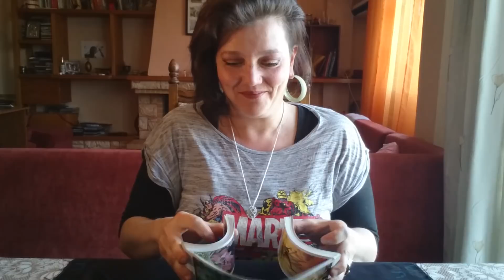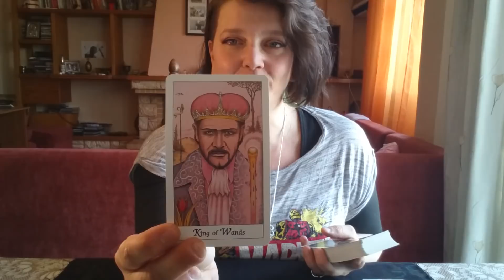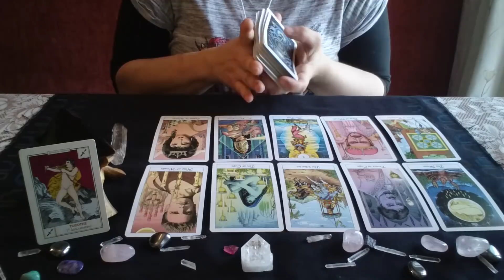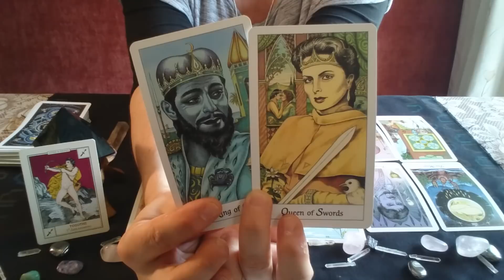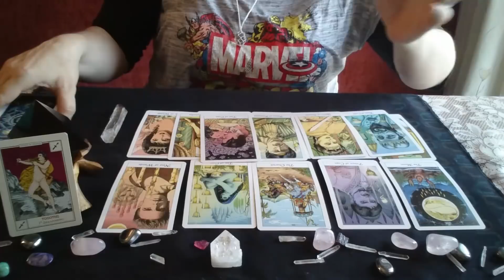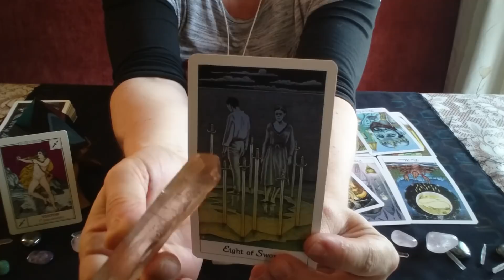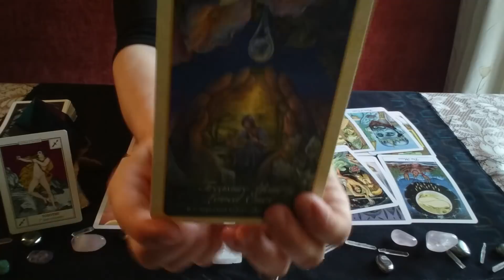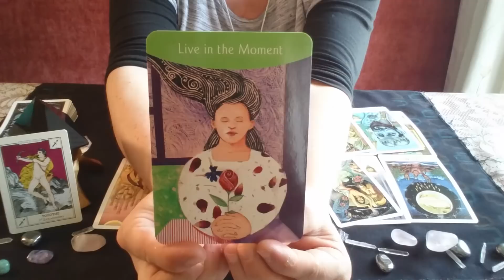SAGITTARIUS MAY 2018 ~ A new beginning, if someone asks for forgiveness. Or moving on. ~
I WILL NOT BE ACCEPTING ANY PERSONAL READINGS UNTIL FURTHER NOTICE.

For those interested Cosmic Tarot deck is used in this reading.